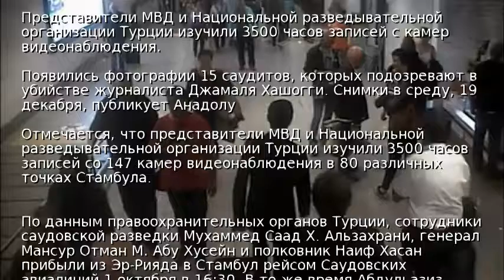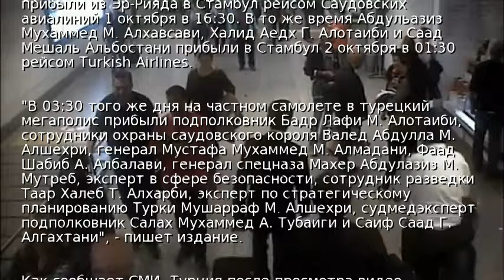Убийство Хашогги: опубликованы фото подозреваемых